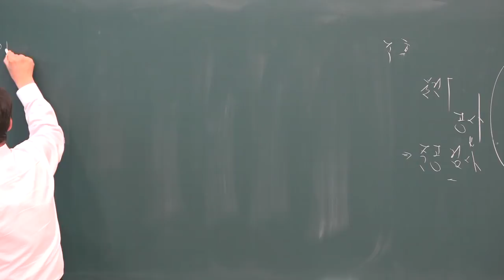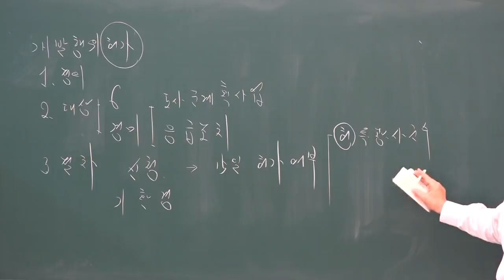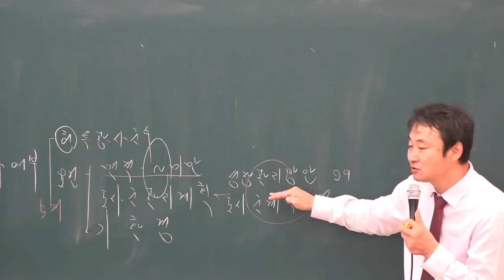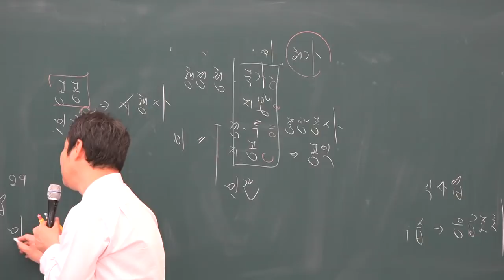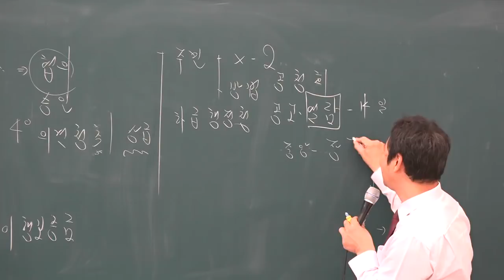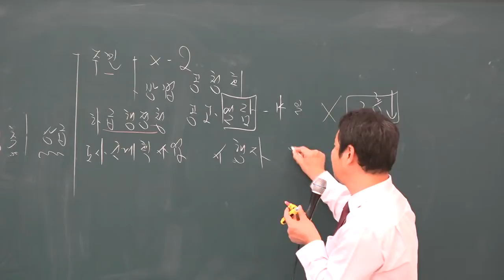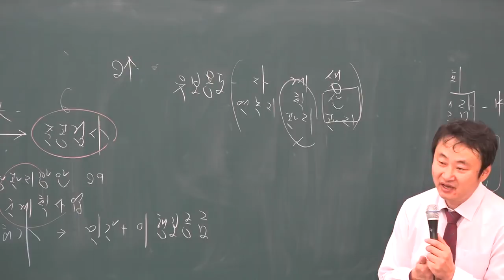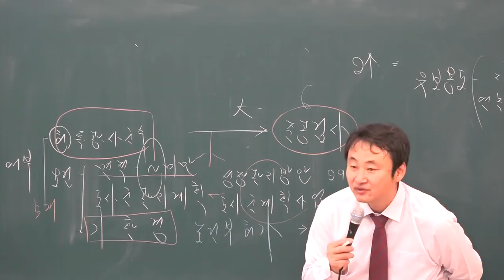[공전무] 2019년 공인중개사 부동산공법 기초이론 12-22